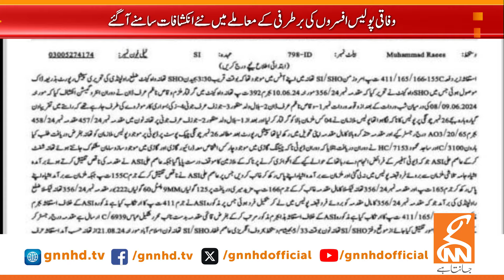Islamabad Police Exposed | Breaking News | GNN